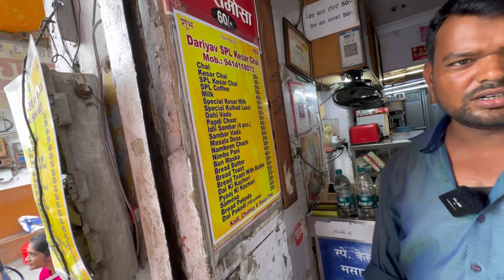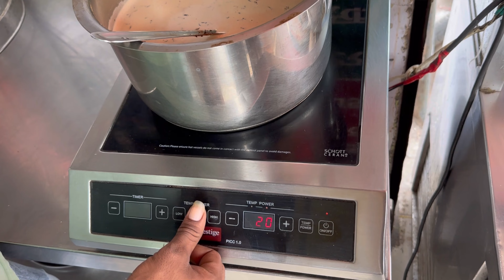1 लाख 80 हजार रुपए किलो वाली केसर डलती है चाय में दरियाव केसर स्पेशल चाय जयपुर | Jaipur Street Food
1 लाख 80 हजार रुपए किलो वाली केसर डलती है चाय में दरियाव केसर स्पेशल चाय जयपुर | Jaipur Street Food